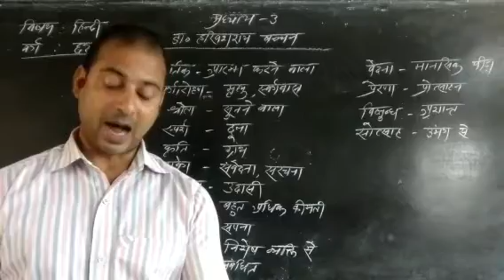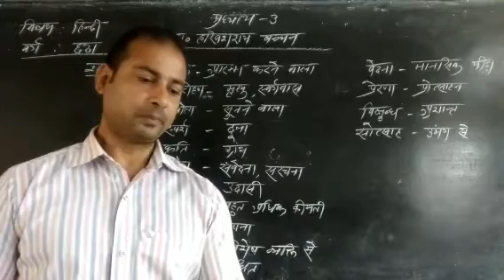Std.6 हिंदी, पाठ - ३ (भाग-२)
Sanjeev Angelo